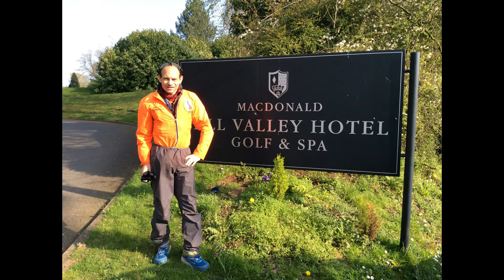Jogle 2019 Day 11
Today was a sunny but cold and windy day. The guys had to really dig deep today and tomorrow is the last big mileage day.